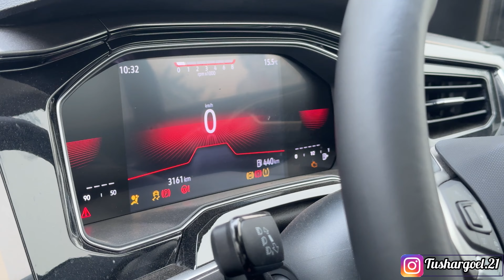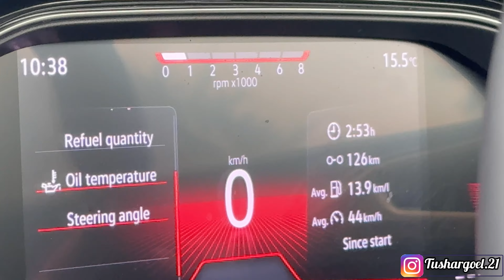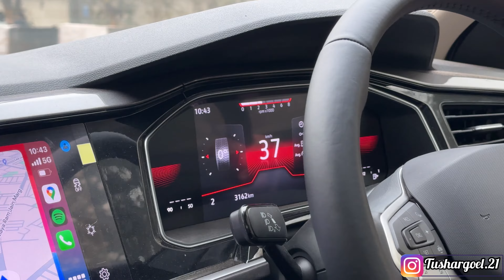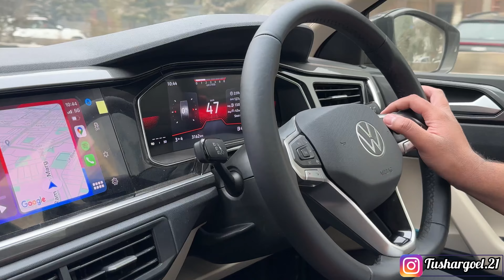Virtus GT 1.5L Manual [Ownership & Driving Review] {Better Than DSG ?} 🚀🇩🇪